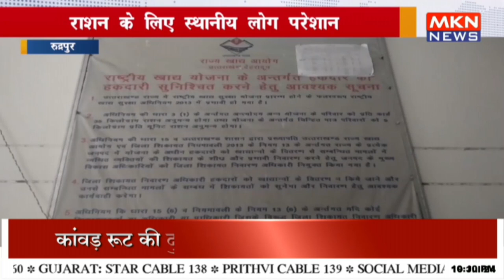राशन के लिए स्थानीय लोग परेशान